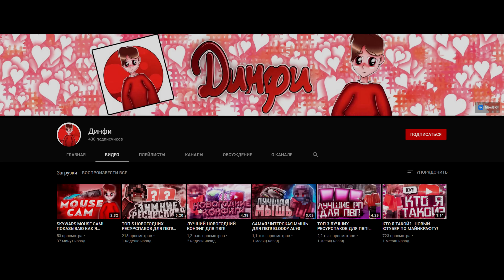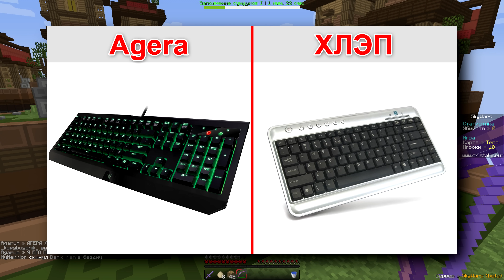АГЕРА VS ХЛЭП! СРАВНЕНИЕ ДЕВАЙСОВ ХЛЭПА и АГЕРЫ!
Знаю, как вы любите такую рубрику – поэтому держите ;)

Просто